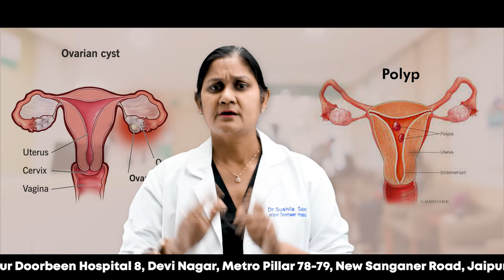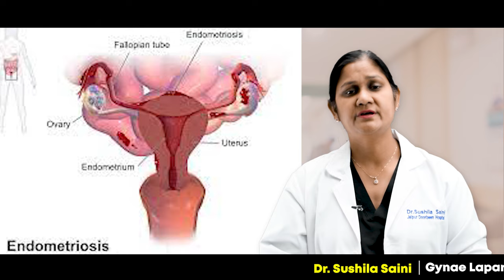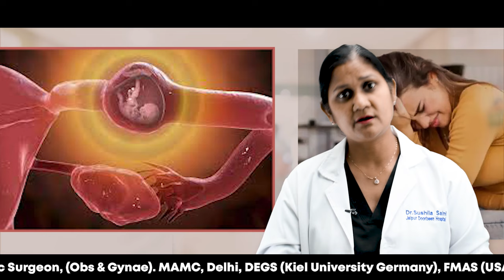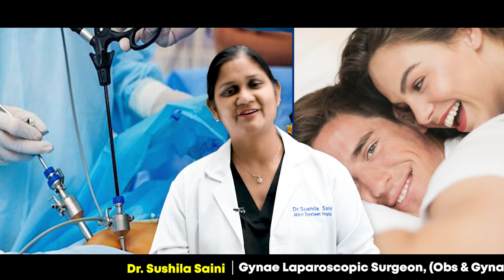दूरबीन के ऑपरेशन के बाद abortion से कैसे बचें? pregnancy और स्वास्थ्य सुरक्षा || Dr Suhsila Saini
इस वीडियो में हम आपको बताएंगे कि दूरबीन (hysteroscopy) के ऑपरेशन के बाद गर्भपात (abortion) से कैसे बचा जा सकता है। दूरबीन के ऑपरेशन के बाद गर्भपात से बचना अत्यंत महत्वपूर्ण होता है और इसके लिए आपको सही जानकारी और सावधानियां जानना जरूरी है।

हम इस वीडियो में आपको दूरबीन के ऑपरेशन के बाद गर्भपात से बचने के तरीके और उपाय बताएंगे। हम आपको यह सलाह देंगे कि आप डॉक्टर की सलाह और निरीक्षण के बाद ही कोई भी निर्णय लें। हम आपको गर्भपात से बचने के लिए जरूरी सावधानियां और उपाय प्रदान करेंगे।

यदि आप दूरबीन के ऑपरेशन के बाद गर्भपात से बचना चाहते हैं, तो इस वीडियो को देखें और जानें कि आप कैसे इस समस्या से बच सकते हैं। हम आपको गर्भपात से बचने के लिए आवश्यक जानकारी प्रदान करेंगे और आपको यह समझाएंगे कि आप कैसे अपने स्वास्थ्य का ध्यान रख सकते हैं।

 How to Prevent Abortion After Hysteroscopy Operation?

दूरबीन, ऑपरेशन, गर्भपात, समस्या, सावधानियां, उपाय, डॉक्टर की सलाह, स्वास्थ्य Abortion after D&C
Pregnancy safety
Post-abortion care
Health precautions
Gynecological surgery recovery
Dr. Suhaila Saini
Dilation and curettage (D&C)
Women's health